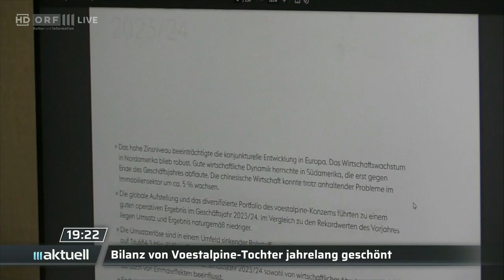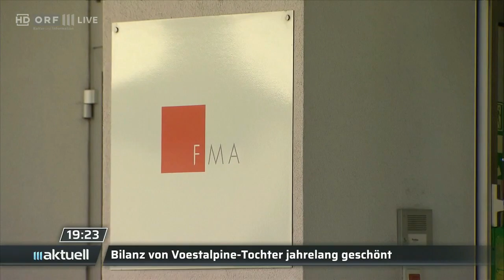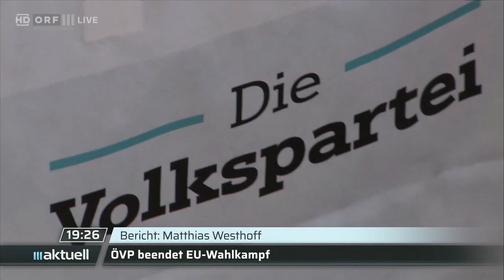2024-06-06 1918 ORF III AKTUELL am Abend